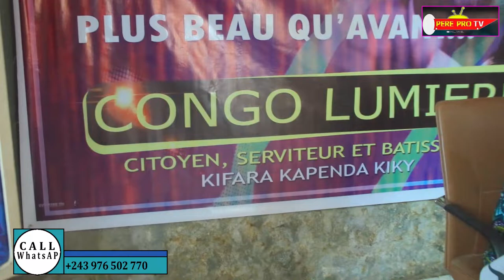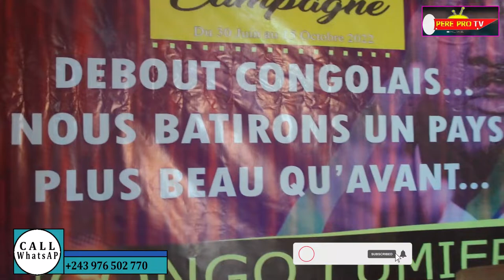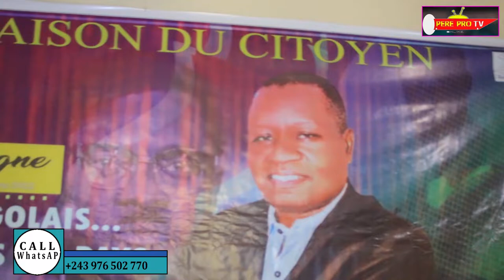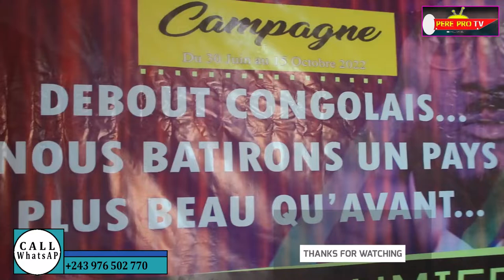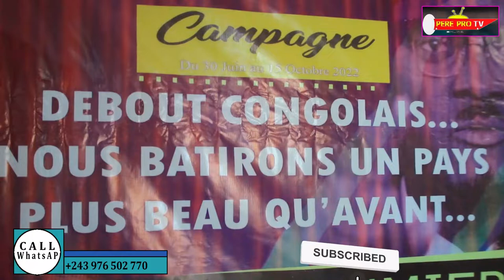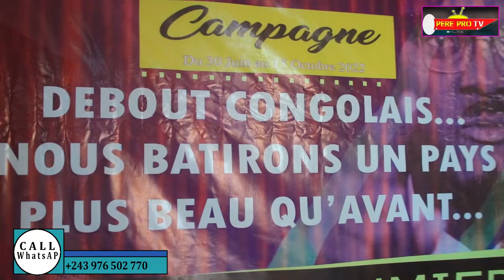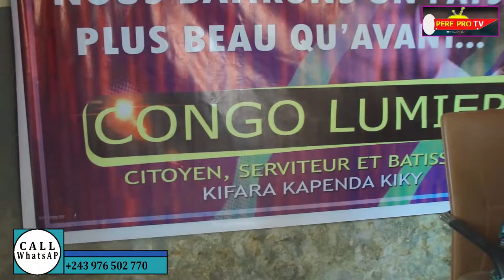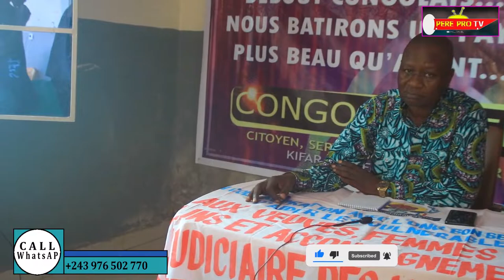KIFARA Lacement d'une campagne intitule DEBOUT CONGOLAIS NOUS BATIRONS UN PAYS PLUS BEAU QU'AVANT